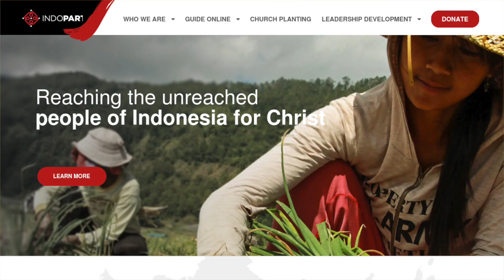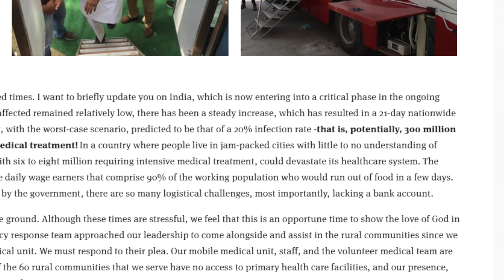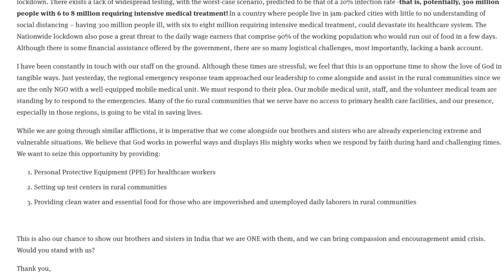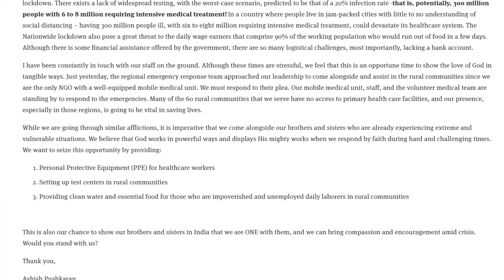New Valley Global Outreach Update April 2020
Kenny Kohlmeier gives us an update on some of our ministry partners around the world.